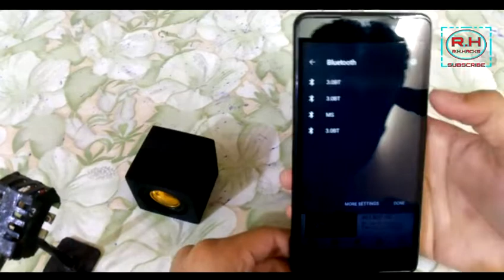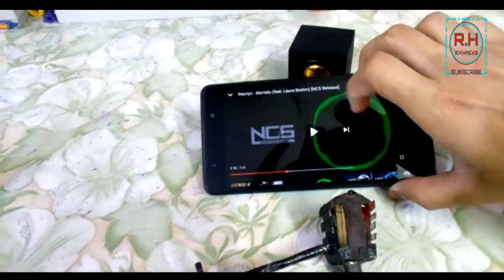How To Make Small Cube Bluetooth Speaker | Diy Mini Bluetooth Speaker | RH Builds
In this video I have show you making a small speaker and it is cube. As it is pretty small speaker so it is portable and you can even keep it in your pocket. I love speakers and I also like to make them. It is pretty small which make much cute and I hope you will make it by your own.
diy speakers.

(Attention,
As corona virus is spreading very fast, I am requesting everyone to stay secure by useing mask and washing you hand after toucing any things. it is very dengerous virus. I hope you will follow all the advises.)

To make it you will need,

1: Hardboard sheet
2. Mini loud speaker
3. tiny bt module
4. pam8304 amplifier
5. Lithium battery charging module
6. Sanding paper
7. Favicol wood glue
8. Pen
9. Tape
10. Mini Nokia 950mah battery
11. Mini Sliding Switch
12. Led lights
13. cutting knife

THATS ALL.

To buy all the parts I recommend you to check out

My other videos of making

I hope you have enjoyed this video. Please stay with me and

Youtube searches,